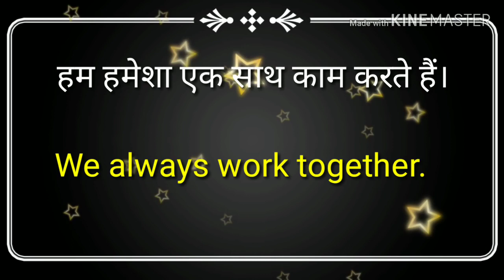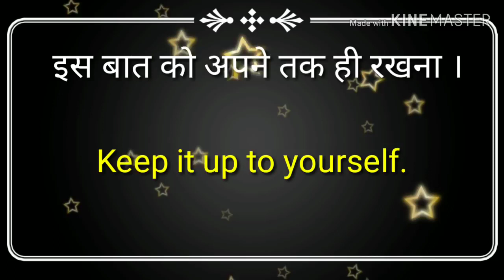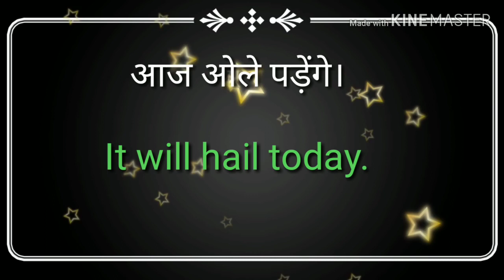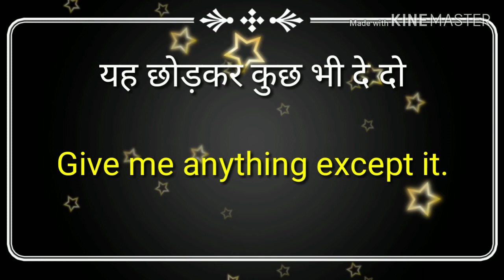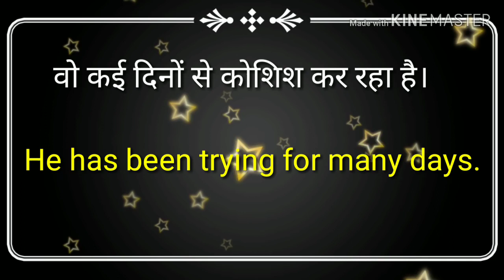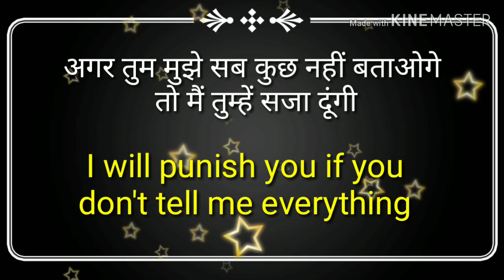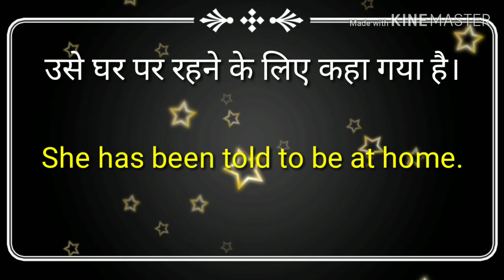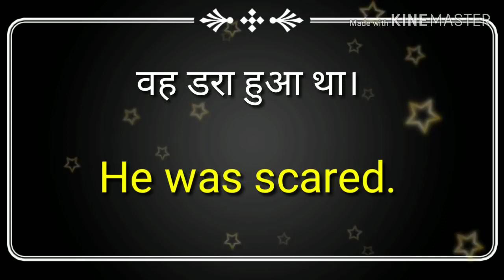Learn daily use English sentences through Hindi रोज बोले जाने वाले वाक्य।